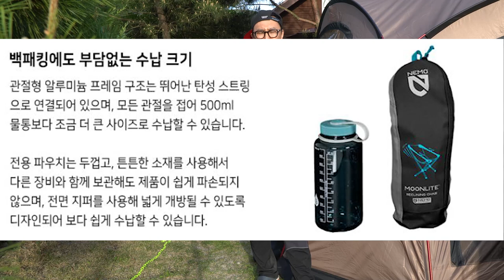세계유일한 리클라이닝 경량체어 NEMO 리클라이닝 체어